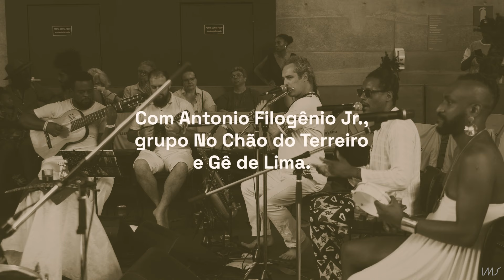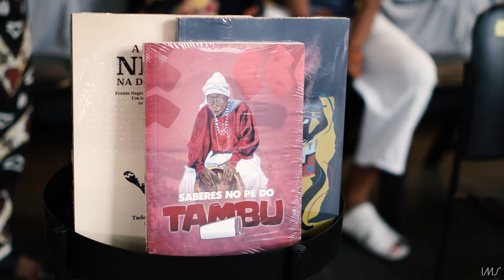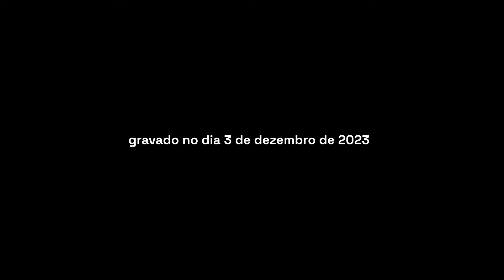Territórios, identidades e dialogias musicais, 3: Awê, Meu Irmão Café!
Ainda hoje, respeitando-se os saberes da tradição e da oralidade dos ancestrais africanos, os batuques e o samba rural caipira dão identidade ao nosso jeito de fazer samba. São referência a cidade de Pirapora do Bom Jesus, no vale do Ribeira, que ainda preserva o samba de bumbo; as cidades de Guaratinguetá e Piquete, preservando o Jongo no Vale do Paraíba; e as cidades de Piracicaba, Tietê, Capivari e Campinas, onde é preservado o Tambú. Todos são ritmos, danças e cantos peculiarmente paulistas e que legitimam a nossa identidade cultural, pois o Batuque de Umbigada está para São Paulo assim como o Tambor de Crioula está para o Maranhão, bem como o Maracatu está para Pernambuco.

Para debater sobre essas riquezas culturais, convidamos o filósofo Prof. Dr. Antonio Filogênio Jr., que falará com mediação de Tadeu Kaçula, além da roda de samba com grupo No Chão do Terreiro e Gê de Lima.